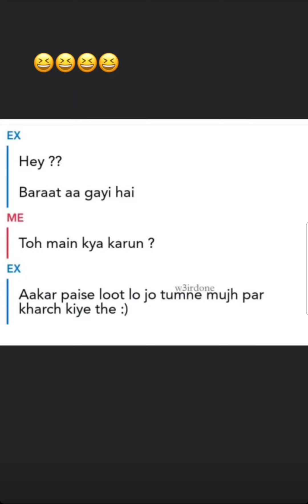Merium pervaiz unboxing jewelry today❤️ aj kal glossy lips pasand kiye ja rahy hain😍